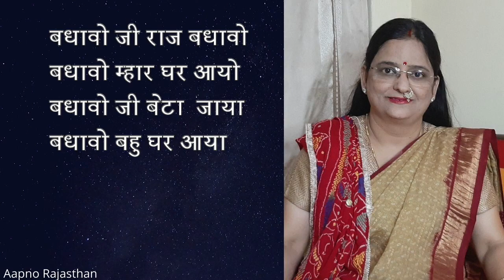रातिजगा गीत | पितर जी के गीत | बधावा 3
रातिजगा गीत
पितर जी के गीत
Ratijaga ka Geet
Pitro ka Ratijugga